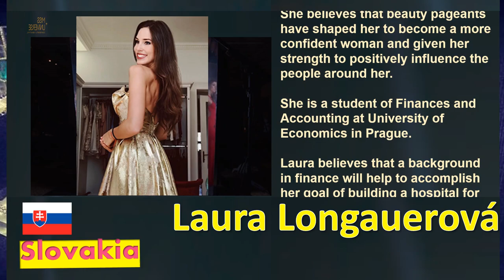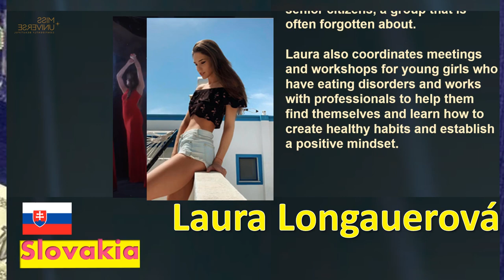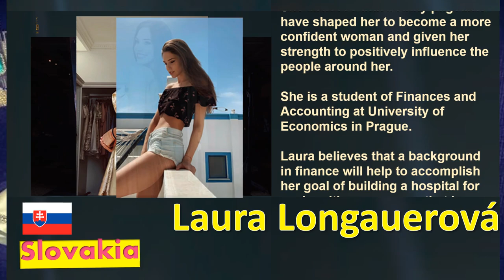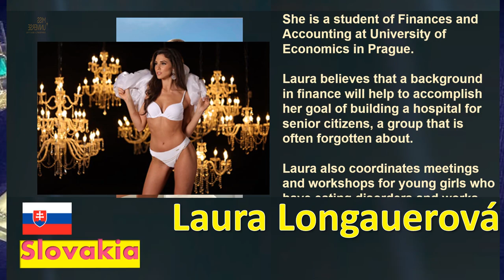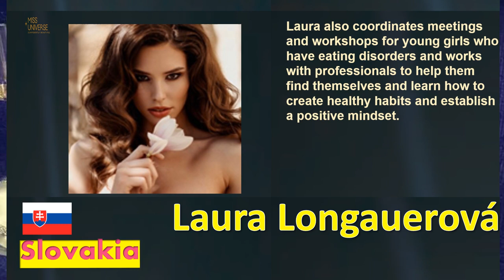Miss Universe 2019 | Slovakia | Laura Longauerová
Slovakia
Laura Longauerová